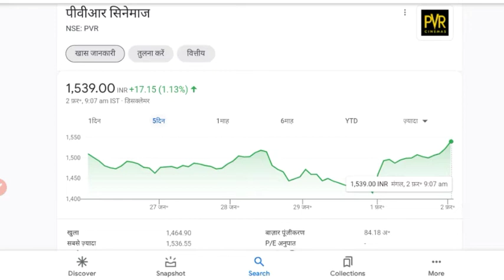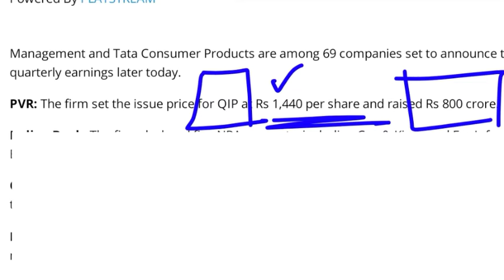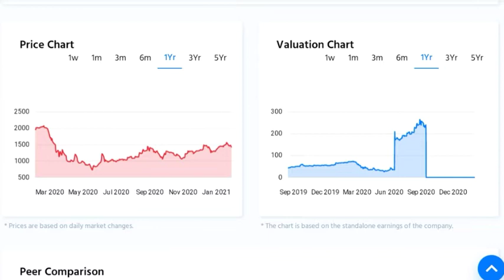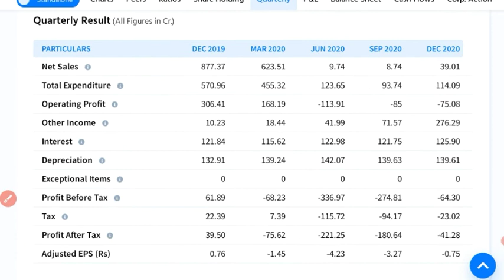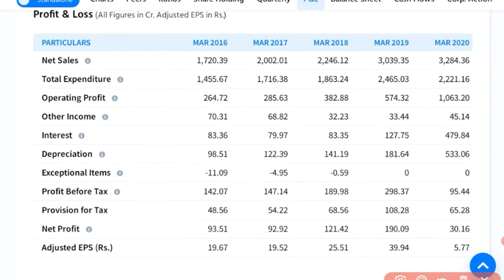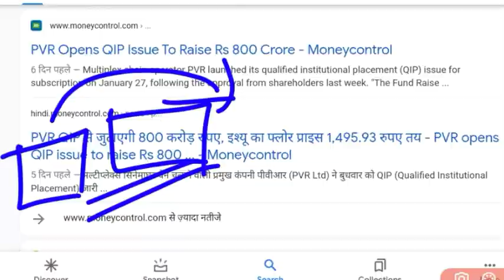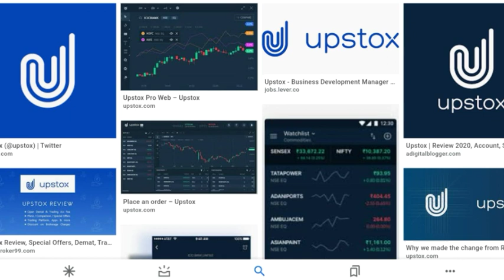BREAKING NEWS ●STOCK MARKET LATEST NEWS ● PVR SHARE PRICE ● PVR SHARE NEWS TODAY ● NIFTY NEWS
stock market news today,  pvr share price,  pvr share news today,  pvr stock price,  pvr Q3 result,  pvr fund raise